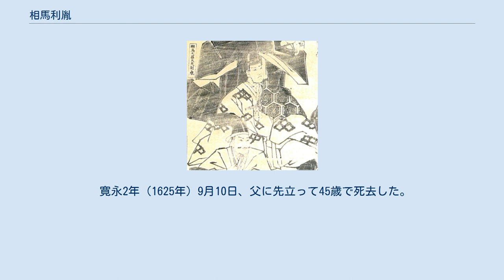相馬利胤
室町・安土桃山時代の武士
相馬 利胤（そうま としたね）は、江戸時代前期の大名。
相馬義胤（第16代）の長男。
陸奥相馬中村藩初代藩主。
初名は三胤、のち蜜胤、利胤。
正室は蘆名義広の娘（実際は蘆名盛隆の娘）・江戸崎御前。
江戸崎御前の没後は、徳川秀忠養女（土屋忠直の異父妹で、岡田元次の娘）を正室として迎えた。
子には相馬義胤（長男）、娘（寺沢堅高継室）などがいる。
 はじめ父・義胤が佐竹義宣と共に石田三成と親密な関係であったため、三胤（みつたね）と名乗った。
 慶長元年（1596年）、従五位下・大膳亮に叙任。
慶長5年（1600年）、関ヶ原の戦いでは父の義胤が佐竹家とともに中立を決め込んだため、徳川家康によって所領を没収され、改易の危機に立たされた。
このとき秋田に転封された佐竹義宣から所領を裾分けするという誘いを受け、義胤は秋田に移るもやむを得ずという結論に達したが、三胤は義胤の前に進み出て、 「自分は尊慮の他に存奉る。当家代々将軍に扈従し、今飢寒を凌がんとて佐竹の旗下になり、苗字を汚さんは更に詮無し。自ら江戸へ出府し、両大君の御念を鎮め、少分の恩沢にも預かり、旗本に苗字を残すにおいては本望、左なくば家を滅するか罪科を受くべし」 と訴えた。
義胤はこの案を採用し、三胤は石田三成由来の「三」の字を改め、蜜胤（読みは同じく「みつたね」）と名前を変え、わずかの家臣を伴い、直訴のため自ら江戸に赴いた。
幕閣に取り入る縁故は全くなかったが、義胤の旧縁を頼りに大身旗本の島田重次を頼り、本多正信のとりなしを得ることに成功した。
家康・秀忠への正信の説得もあり、蜜胤は所領を安堵された。
『藩翰譜』によれば、このとき相馬家の仇敵でもあった伊達政宗のとりなしもあったというが、同書の成立は100年後のことであり、これについては間違った情報であるという説もある。
 慶長6年（1601年）、正室である蘆名義広の娘（実際は蘆名盛隆の娘）江戸崎御前が亡くなると、慶長7年（1602年）12月に徳川秀忠の養女という形式で、旗本の岡田元次の次女を継室に迎えた。
蜜胤は将軍の代理として婚礼の席に赴いた、幕府の実力者の土井利勝に頼み、土井家の通字「利」の偏諱をもらって利胤（としたね）と名を改めた。
12月18日、従四位下に昇叙し、大膳亮如元。
 慶長16年（1611年）、居城を小高城から相馬中村城へ移した。
慶長20年（1615年）の大坂夏の陣では、徳川秀忠軍の先鋒として奮戦している。
その後は中村の城下町を京のような碁盤の目のような町に改造したり（現在の相馬市の基礎となった）、家臣に陶芸を学ばせて相馬駒焼の基礎を作り出すなど、政治的に優れた名君ぶりを発揮した。
 寛永2年（1625年）9月10日、父に先立って45歳で死去した。
墓地は福島県南相馬市の同慶寺にある。